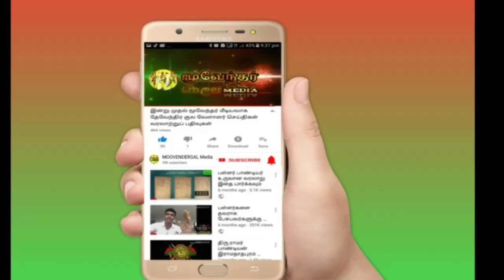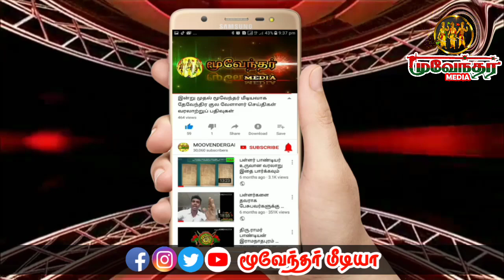மனுநீதிச் சோழன் மற்றும் திரைப்பட நட்சத்திரங்கள் ஜெயப்ரியா மரனத்திற்கு கடும் கண்டனங்கள்